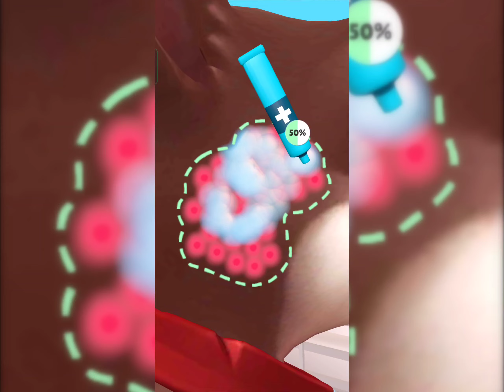PARASITE CLEANER GAMEPLAY